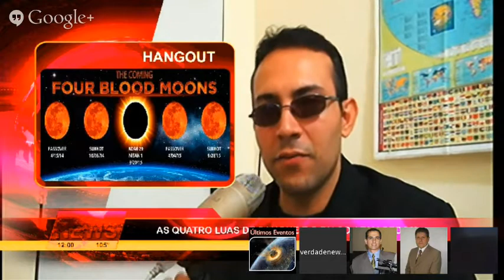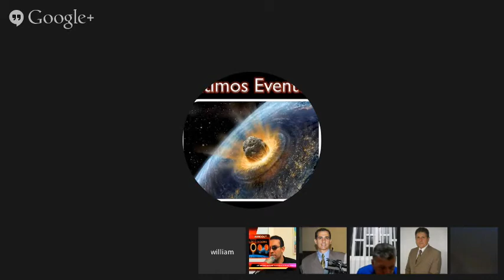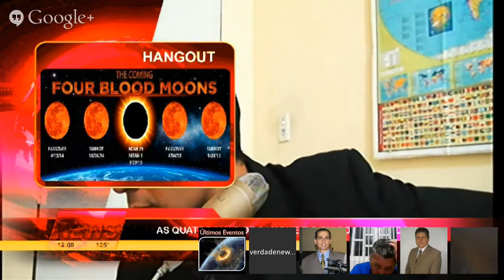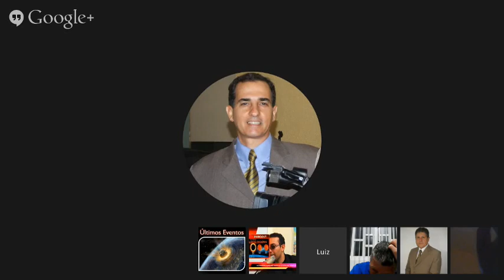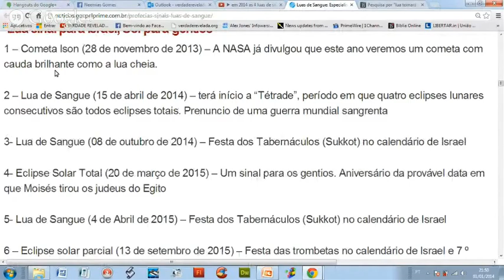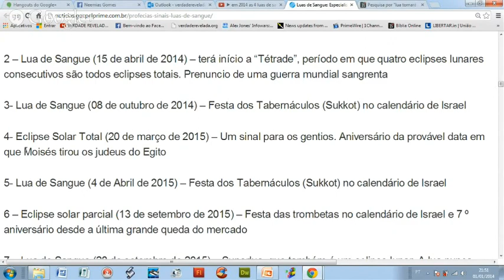A Falsa Profecia das 4 Luas de Sangue | Parte 5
▬▬▬▬▬▬▬▬▬▬▬ஜ۩۞۩ஜ▬▬▬▬▬▬▬▬▬▬▬▬
▓▓▒▒░░ LEIA ABAIXO A DESCRIÇÃO DO VÍDEO ░░▒▒▓▓
▬▬▬▬▬▬▬▬▬▬▬ஜ۩۞۩ஜ▬▬▬▬▬▬▬▬▬▬▬▬

Esse seminário foi realizado no primeiro dia do ano de 2014 e foi PROFÉTICO, preste bastante atenção nas revelações que serão feitas sobre: "A Falsa Profecia das 4 Luas de Sangue!"

Nos ajude a continuar produzindo essa Série Especial, deposite qualquer valor na conta abaixo e faça o download completo desse SEMINÁRIO

ATENÇÃO: Por favor, antes de fazer o DOWNLOAD contribua com esse trabalho, estamos pagando um valor cada vez maior de TAXA de DOWNLOAD para que você receba esse conteúdo, OBRIGADO!

Se Deus lhe convoca a apoiar essa obra, por favor, nos ajude!

Veja aqui umas de nossas palestras:
CONGRESSO PROFÉTICO EM FORTALEZA: